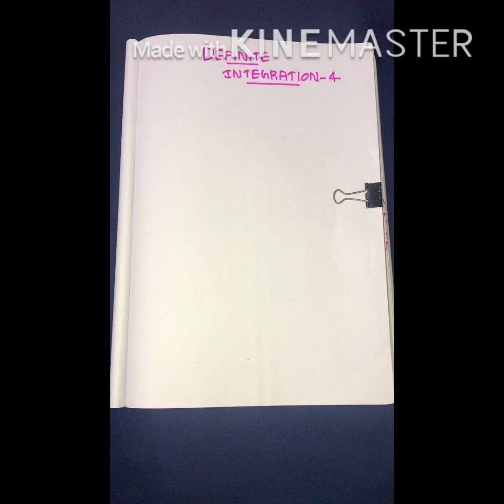IMPORTANT DEFINITE INTEGRATION SHORTCUTS PART-4 || EAMCET/ ECET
ecet tips
Ecet tricks
Maths tricks
Maths shortcuts
ecet online
ecet online classes
ecet maths tricks
Ecet preparation
ts ecet
ap ecet
ecet previous questions
ecet previous question papers
ecet maths shortcuts